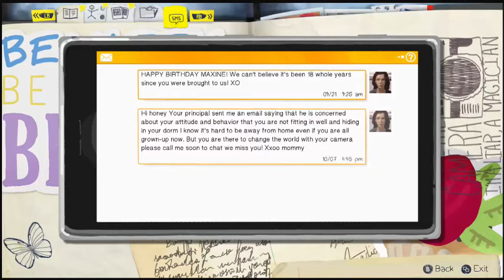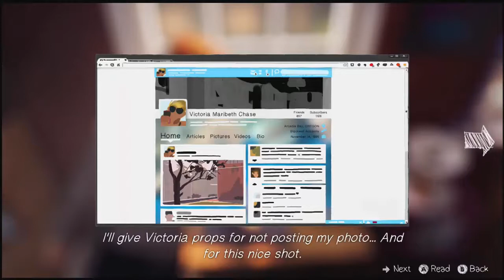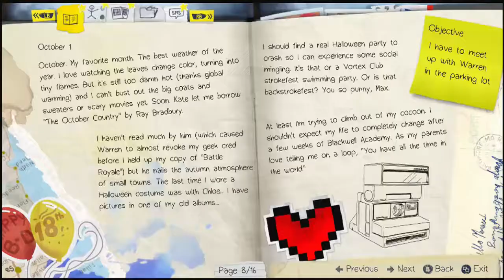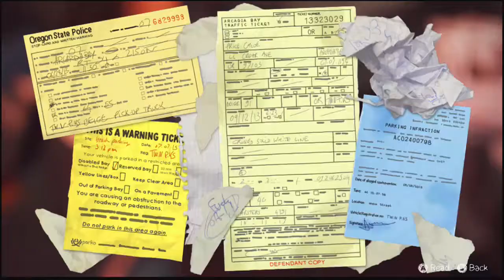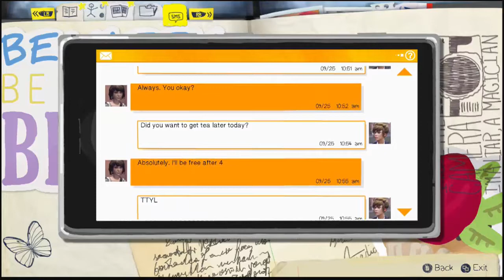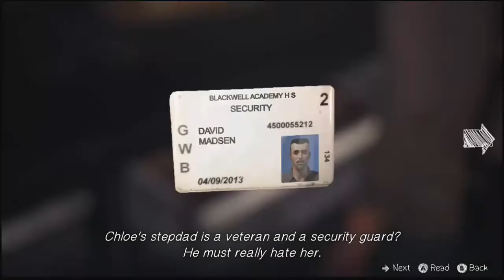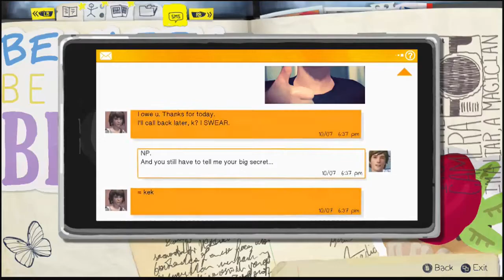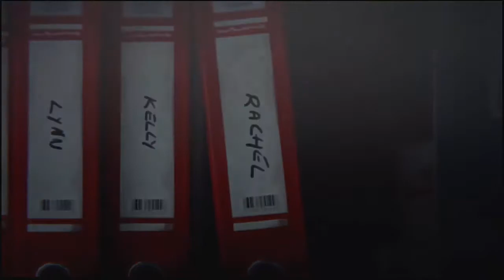Life is Strange Episode 1 Part 2 (IS THAT PAINT!?)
S/O To Tice! (43:11 - 43:55)
Life is strange part 2 of episode 1. THIS IS LOOONG (Thats what she said ;D) video but i'm hoping you guys stay. you guys would be awesome for that!! Hopefully you guys enjoy this series. If you guys enjoyed the video make sure to FAP that like button and if you want to watch more of me FAP that subscribe button too alright catch ya'll later peace! see you in next episode!!

Life is strange walkthrough my choices, life is strange episode 1 part 2 let's play/gameplay ep 1 pt 2